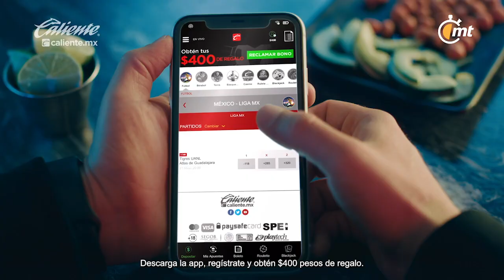¿Por qué Del Prete evitó festejo de metralleta en México?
El delantero argentino Gustavo del Prete consiguió su primer gol en la Liga MX con Pumas; lo hizo ante León y curiosamente su primer festejo fue distinto a lo que hacía en Estudiantes de Argentina, donde tenía algunas celebraciones especiales que ya no se verán en el Torneo Apertura 2022.  Del Prete platicó con mediotiempo para dar detalles de sus festejos y por qué no serán iguales en México. Un centro de Jorge Ruvalcaba fue rematado con la cabeza por Del Prete para estrenarse con gol en la Liga MX, pero su celebración fue caminando pausadamente, lo que hizo recordar a Mauro Boselli, que también hizo ese mismo festejo hace unos años con León. Boselli fue compañero de Del Prete cuando coincidieron en Estudiantes de La Plata, de hecho el propio jugador de Pumas ha comentado que tuvo alguna charla con Boselli para saber más del futbol mexicano y el exdelantero de los Esmeraldas le dio referencias acerca de la liga. Del Prete ha sido titular en los dos partidos que jugó con Pumas en el inicio del Torneo Apertura 2022, pero fue en el Nou Camp de León donde se le vio más suelto y con varios remates de gol, aunque solo logró conseguir un tanto. Pumas empató 3-3 ante León en la Jornada 2, en uno de esos partidos en los que la ofensiva respondió de forma precisa con tres goles y múltiples situaciones frente al arco; sin embargo, en el segundo tiempo los errores defensivos provocaron que La Fiera consiguiera tres goles y rescatara un punto en su casa.